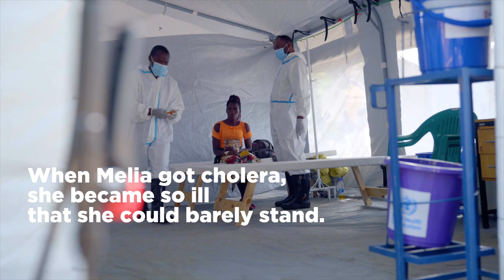Cholera treatment centres help save lives in Malawi